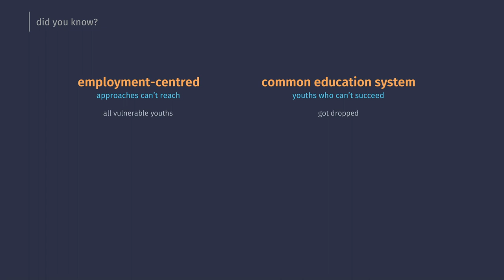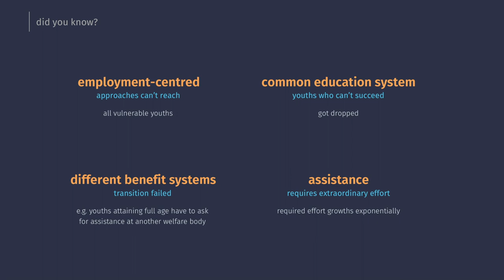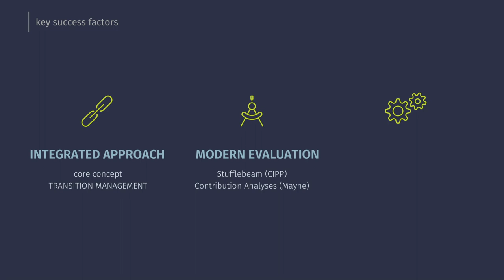Are you INTENSEd?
With the help of INTENSE, we aim at improving youth employment in Europe. Thereby, we focus on a subgroup so-called NEETs (not in education, employment and training) which will not be reached by means of employment centred initiatives (e.g. youth guarantee) – educationally deprived youth with psychosocial, mental, multifactorial problems, problematic lifestyles, disabilities.

INTENSE is co-founded by the ERASMUS+ Programme of the European Union